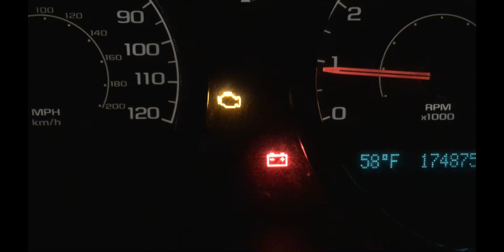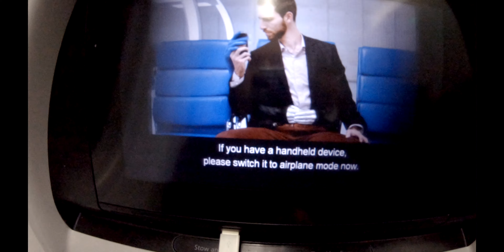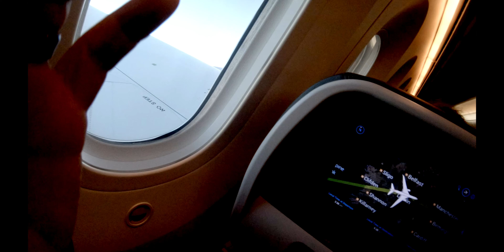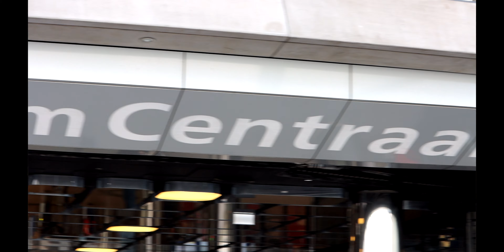Amsterdam in a Day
We decided to take a spur of the moment trip from Phoenix to Amsterdam, via Philadelphia, for the weekend.  We basically flew across the Atlantic to take a nap.